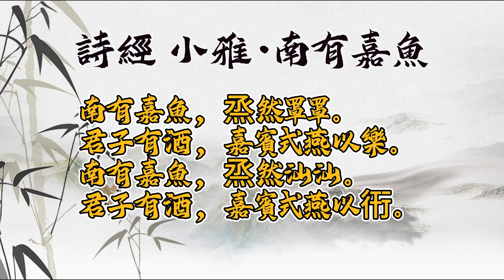【大陸文旅內捲】故鄉嘉魚成這樣了，想回去看看嗎？